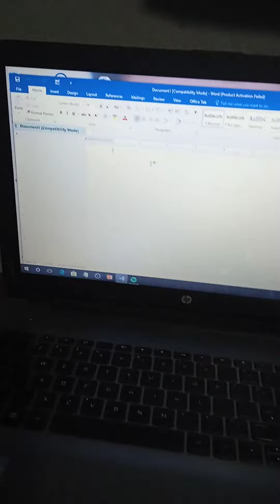How To insert Table In Microsoft Word#seemayadav#viral#trending ।।।